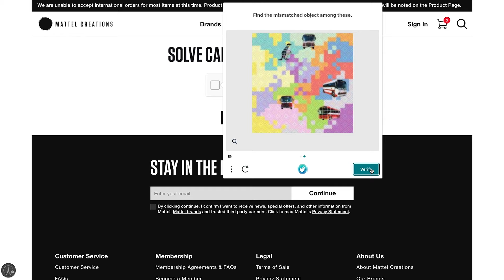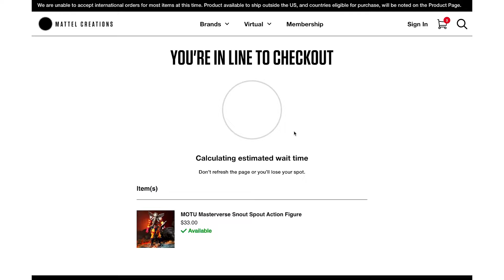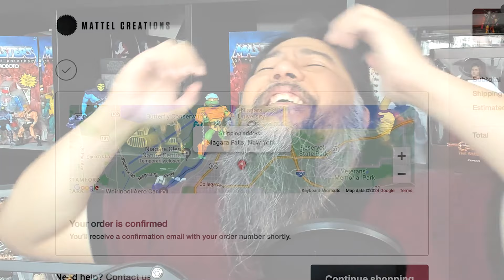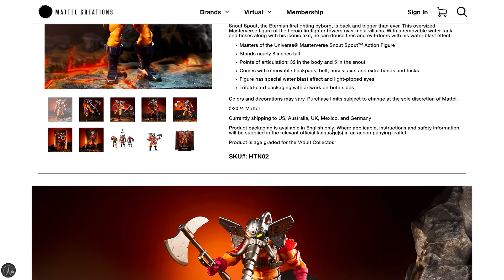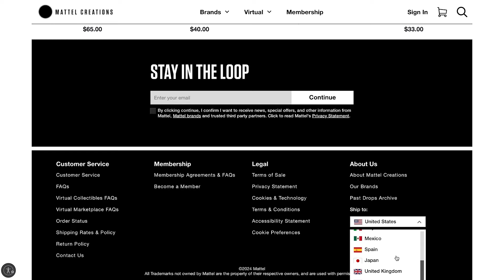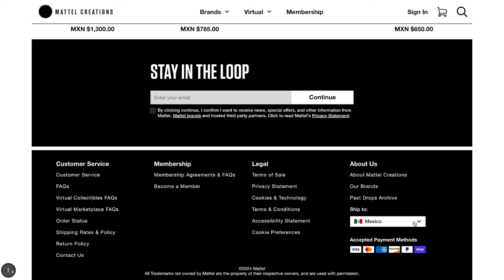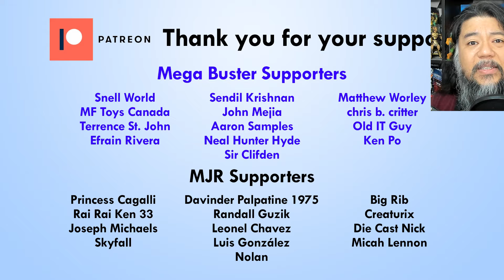Trying to Order Snout Spout - MOTU Masterverse New Eternia - Mega Jay Retro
Snout Spout is not available outside the US or is he? Jay Discusses the shipping issues facing Mattel as the Masters of the Universe starts it exclusive releases on Mattelcreations.com

Jay tries to order the Mattel Creations exclusive Snout Spout and discovers that the only countries allowed to order are USA, Australia, Mexico, and Germany. Jay Wonders if this is the future of the Masters of the Universe online, and if international fans will have another chance to order later in the future.

Pre-Order Snout Spout on Mattel Creations March 12th at 9am PST

Back Flip-Or on Kickstarter!